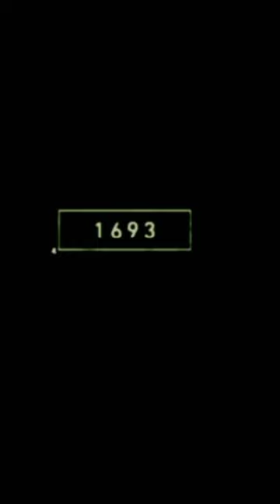2022 hourse and 3000 bce hourse YouTube old Animal